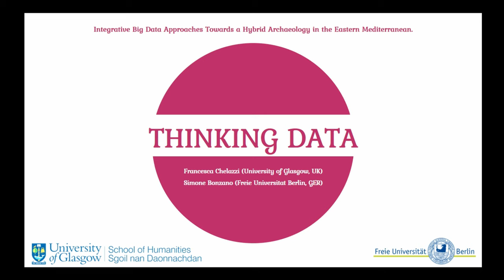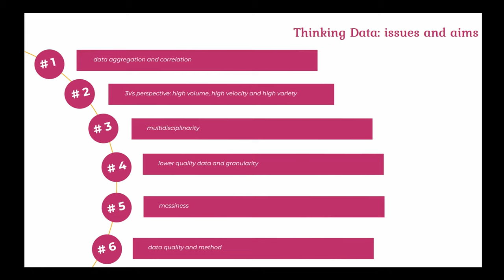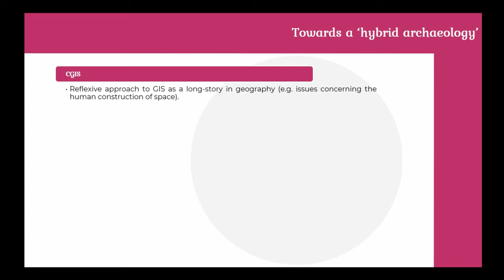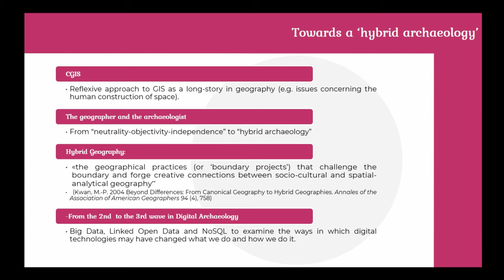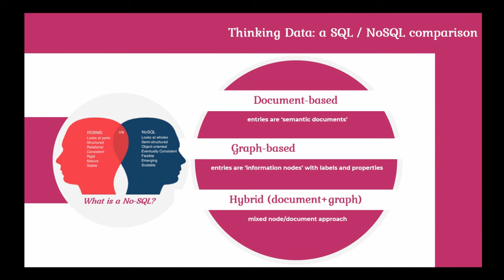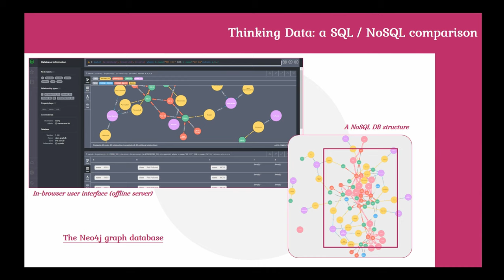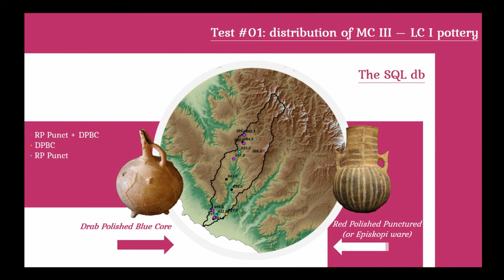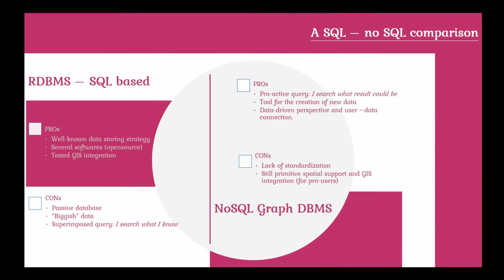The Big Data Challenge. Integrative Big Data Approaches towards a Hybrid Archaeology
Archaeological data are what economists call a ‘non-rivalrous’ good: they can be processed again and again with no diminishing of their value. The recent embracement of digitalization in archaeology, coupled with the proliferation of archaeological projects over time, has dramatically multiplied the informative legacy at our disposal. In order to avoid the risk of isolated data silos, one of the current challenges is the correlation and aggregation of data in the 3V’s perspective of Big Data: high volume, high velocity and high variety. Despite the traditional adoption of SQL relational database by archaeologists, the rising importance of Big Data in Computer Science has recently showcased a new typology of database: the NoSQL. This database can safeguard a ‘more human’ approach through dynamic queries and enhanced functions of data visualisation, so that NoSQL appears now to be a fundamental tool in moving from data silos to a ‘brain-like’ strategy of data management. This papers aims to illustrate the potential of a specific type of NoSQL graph database in handling archaeological Big Data, through the discussion of a tested case study in Bronze Age Cyprus.

(Francesca Chelazzi, Simone Bonzano)